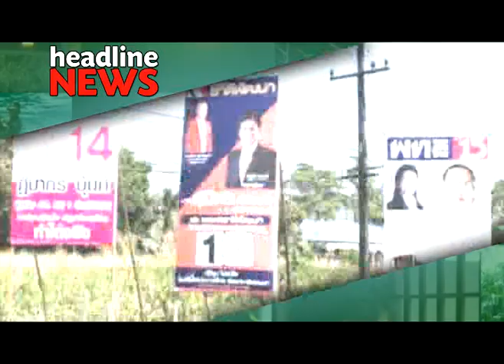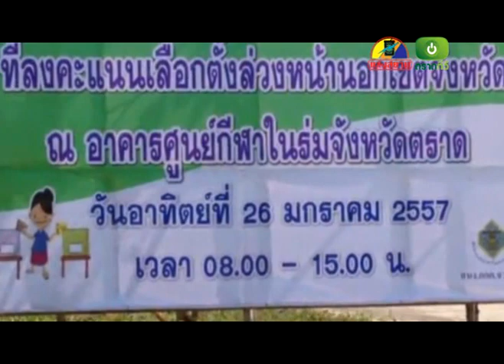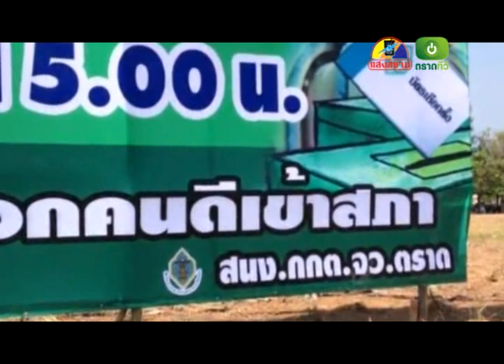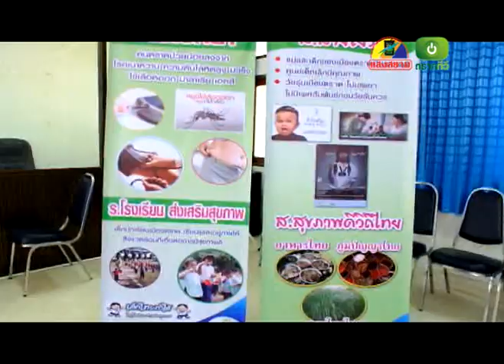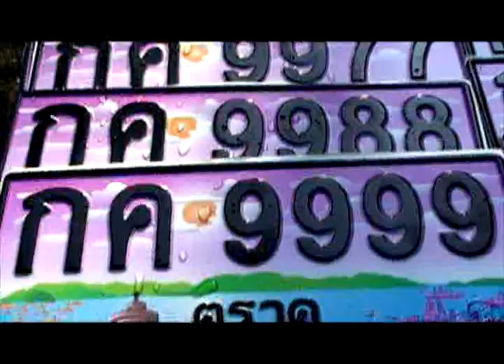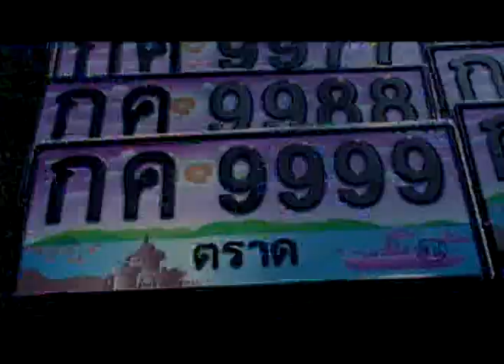ข่าวตราดทีวี:ประจำวันที่ 25 มกราคม 2557